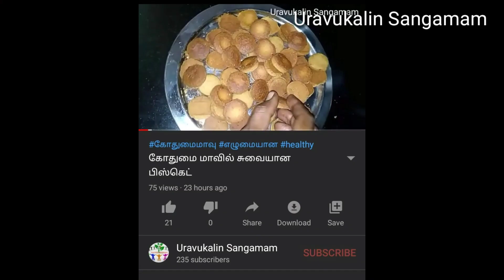90's kid's விளையாட்டுக்கள், ஞாபகம் வருதே! 😍ஞாபகம் வருதே!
Intha vilayattukalai vilayaduvathil irukkum santhosame thanithan , ippo irukkara avasara ulagathil ithellam maranthe poiduchu, kidaikara timela inthamari unga kids ku sollikoduthu vilayadunga.. 90's kid's vilayatukalukku thani mavusu undu...